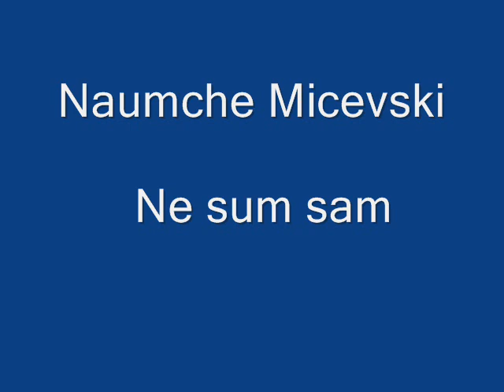Naum Micevski - Ne sum sam